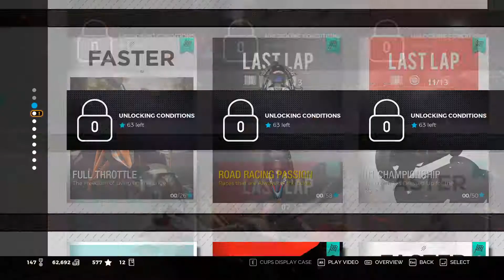NORTON V4 SS 1200 race in Circuit MAGNY-COURS || RIDE 3 - Gameplay (HD) [1080p60FPS]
this special superbike is only produced in 200 model. the factory made this superbike with hand made. different with other superbike who available in market. Norton made this motorbike by relying on the tubular model chassis which was coated with chrome material. and the engine itself adopts v4 which is similar to the Honda RCV 213 motorbike and ducati panigale v4. so it's Special one from the England.

Thank's and Happy Watching